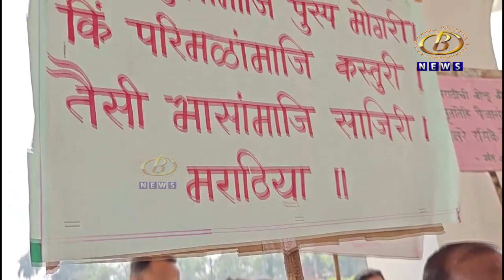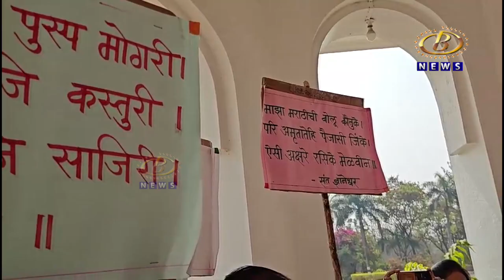मराठी भाषा गौरव दिनानिमित्त शिवाजी विद्यापीठात ग्रंथदिंडीचं आयोजन